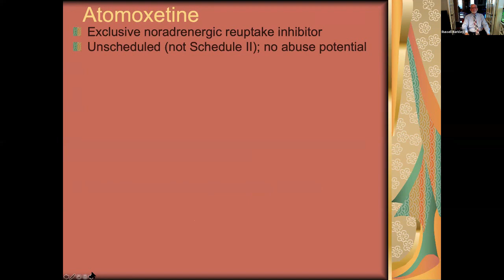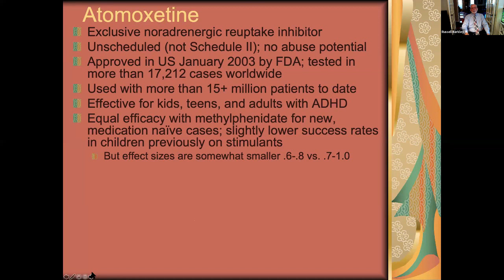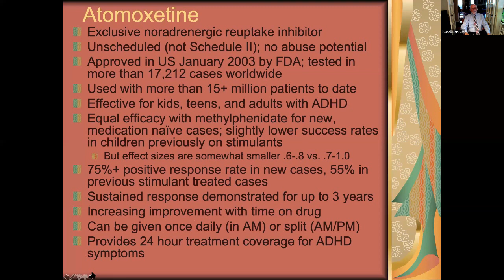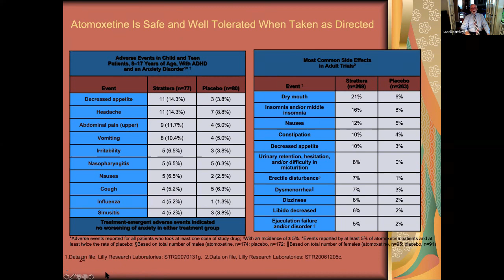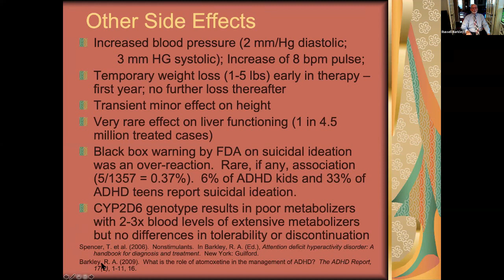ADHD Medications - Part III - Atomoxetine (Strattera)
The past 10-15 years have witnessed a number of major developments in the medications and delivery systems available for the management of ADHD.  Dr. Barkley here discusses the types of medications now available to ADHD management and the various delivery systems developed to extend the effectiveness of the medications across the day.  For each medication, he will present the major beneficial effects and side effects.  He will also discuss various issues clinicians should consider in selecting particular medications to use with a patient with ADHD, such as those issues related to the social context, the patient’s characteristics, and any comorbid conditions that may exist.

Part III focuses on the non stimulant medication, atomoxetine (Strattera)